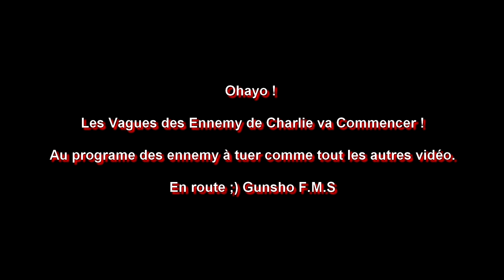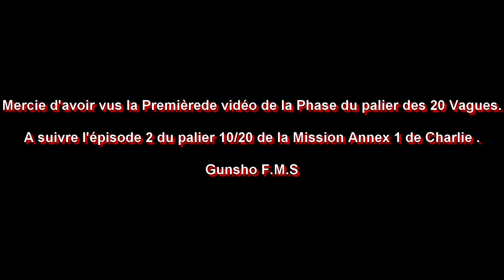(FR) Let's Play de Tom Clancy's Splinter Cell Blacklist Mission Spéciale 1 de Charlie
Mission Spéciale de Charlie de Tom Clancy's Splinter Cell Blacklist

Éditeur : Ubisoft
Développeur : Ubisoft Toronto, Ubisoft Montréal
Genre : Infiltration
Mode de jeu : Un joueur, Multijoueur
Plate-forme : PlayStation 3, Xbox 360, Windows, Wii U
Langue : Multilingue
Contrôle :Manette, Souris, Clavier